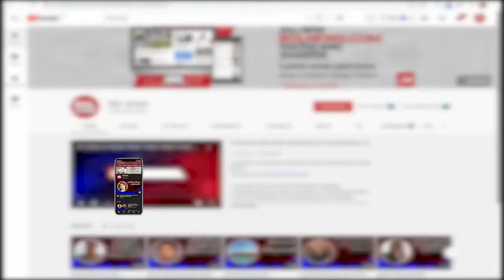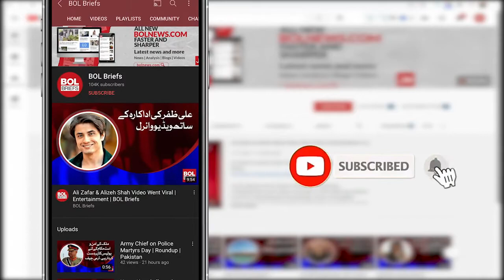Prime Minister: Roads play most important role in economic development | BOL Briefs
Prime Minister: Roads play most important role in economic development ​| BOL Brief